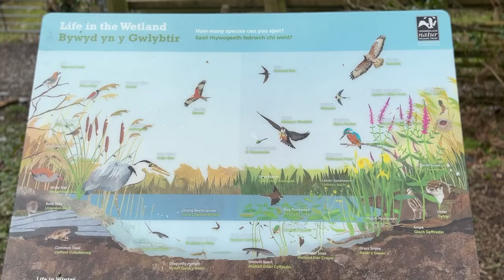Did We FINALLY Find A KINGFISHER! | Wildlife Photography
Is it finally happening?! Are we about to tick off this fabulous bird from our bucket list. I guess you'll have to watch to find out ;)

If you have been keeping up with our channel then you know that alongside the otter we have also been trying to find and get footage of kingfishers. For around a year now we haven't had much luck. I (Shan) have seen them flying about the river I commute past often but have never gotten any decent pictures or videos of them as they are just too darn fast. Today we thought we would test out luck and patience and bunker down in one of the bird hides that are positioned around the river. And with that said we waited for our little blue pal to reveal itself.

PS. Sorry for the lack of videos, I fell unwell with a cold for one week and we didn't manage to record anything for the other but with nicer weather and non runny noses ahead we will be back to creating content for you all!!

Garden by KV

 • Garden – KV (No C...